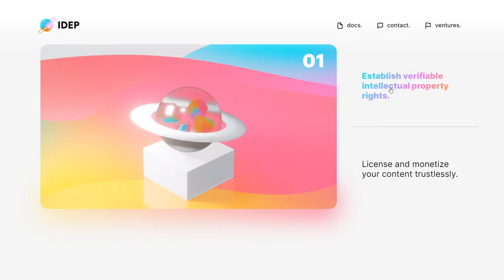Idep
Idep By Oxeni From Georgia
IDEP is revolutionizing decentralized digital media by creating new standards and tools to enable a blockchain-based digital content economy.